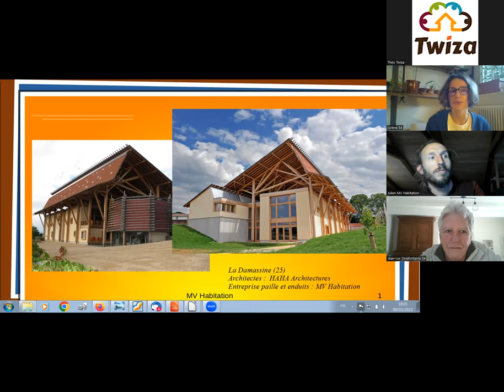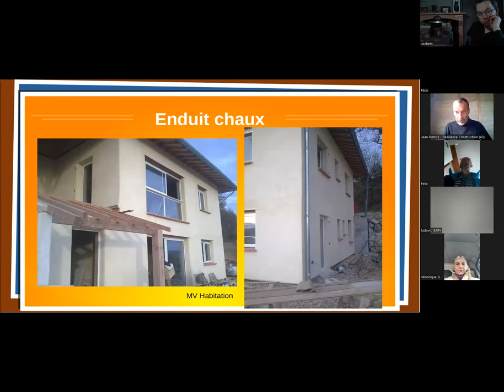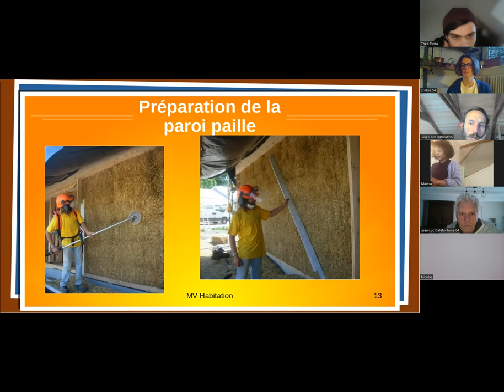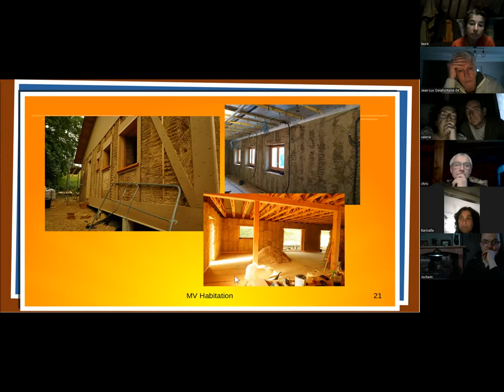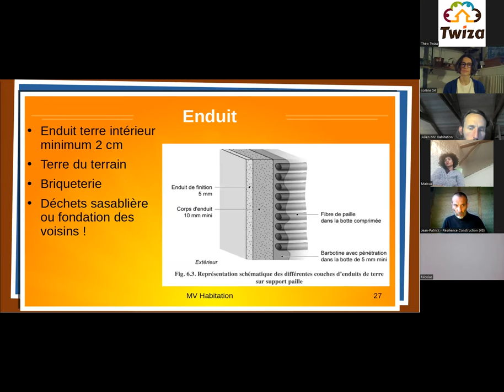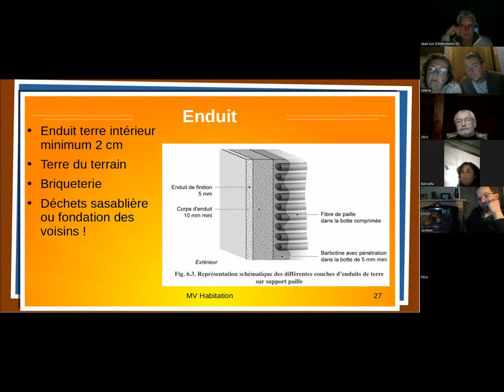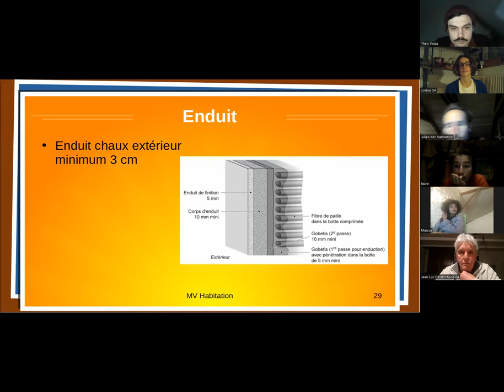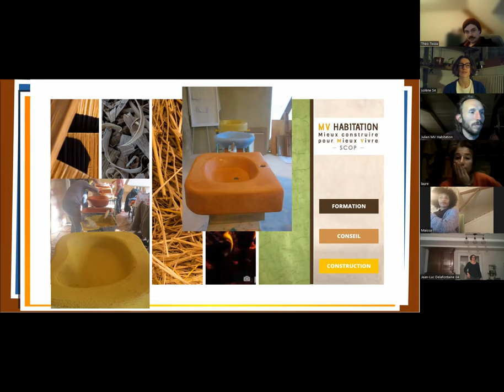Préparation de supports et enduits sur paille (Conseils de pros #7)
Il y a quelques jours se tenait notre rendez-vous avec Julien de MV Habitation

Tu t'intéresses à la construction paille ? Tu souhaites réaliser toi-même tes supports et appliquer tes propres enduits naturels ? Cette vidéo est pour toi.

En une heure, Julien est revenu sur les fondamentaux de la construction paille avec force exemple et explications, tant sur les aspects réglementaires, théoriques que techniques.
Il a ensuite exposé les grands principes et les techniques à connaître pour : préparer sa paroi en paille, choisir les matériaux supports, préparer et poser ses torchis, appliquer ses enduits...

Au cours de la présentation, il a répondu à toutes les questions pratiques des participants. Tu trouveras peut-être réponse à la tienne.